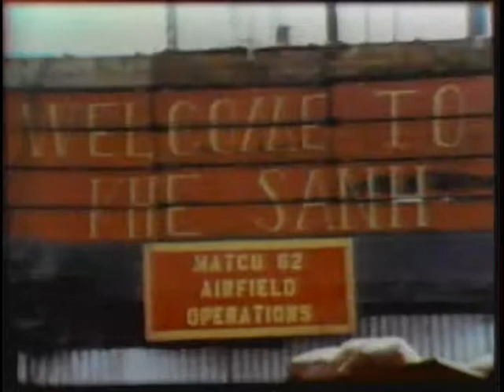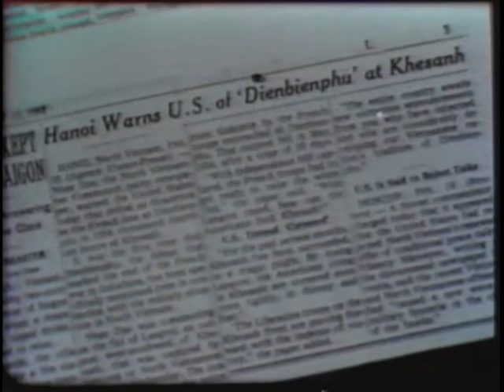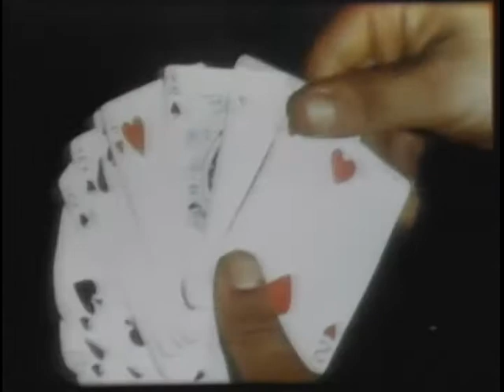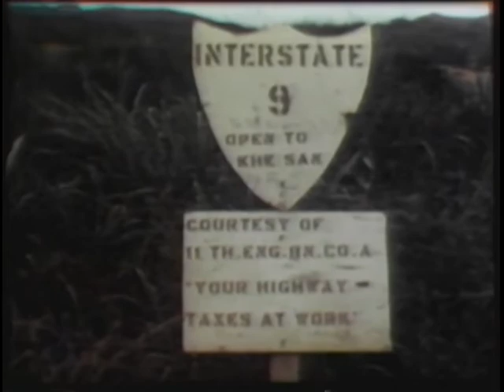The Battle Of Khe Sanh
Photographed By All The Services, This Film Recounts The Victory Of American And Allied Forces In This Most Important Single Battle Of The Vietnam War. Begins By Highlighting The Military And Political History Of Khe Sanh. Shows Tactical And Strategic Air Power Supporting Ground Forces. Cites Teamwork Between Air And Ground Forces Which Successfully Repelled Massive Enemy Attacks. Depicts Airlifting Of Supplies And Medical Evacuation Of Casualties.

Pin 20051